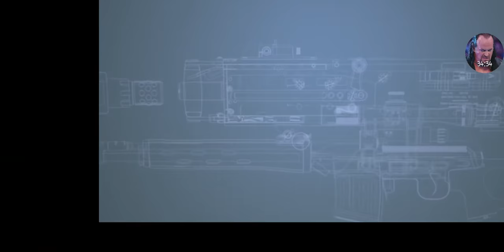뉴본 : 아바제작진이 만든 파밍도 하는 모바일FPS게임?? 튜토리얼플레이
퀄에서부터 아바를 떠올리게만드는거같아 괜히 반갑기도하네요
이동방식은 제한되어있는지 연구소말고는 터치이동에 스테미나소모방식의 참 의욕떨어지는 플레이를 고집했군요